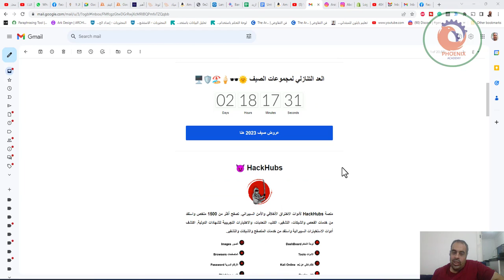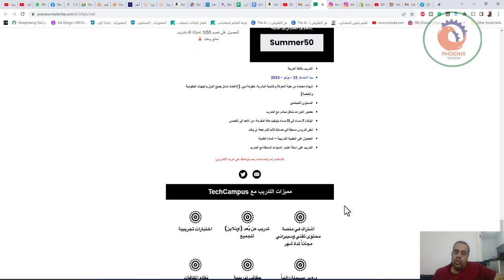منصة HackHubs 🎉 عام كامل مجاناً لجميع المتشركين‎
هل تعلم ؟ 🤩
اذا كنت مشترك جديد او سابق معنا في أحد المعسكرات التقنية والسيبرانية المدفوعة تستحق اشتراك لمدة عام كامل في منصة HackHubs 🎉

إذا لم تشترك بعد في معسكراتنا، فلا تفوت فرصة الاشتراك في العرض الصيفي قبل انتهائه قريبًا 👏 لتحصل على دورات مجانية + اشتراك عام كامل في منصة HackHubs

العد التنازلي لمجموعات الصيف 🌞🕶️🍦🏖️🛡️🖥️

Days
Hours
Minutes
Seconds
عروض صيف 2023 هنا
HackHubs 😈

منصة HackHubs لأدوات الاختراق الأخلاقي والأمن السيبراني. تصفح أكثر من 1500 ملخص واستفد من خدمات الفحص والشبكات، التشفير، الكتب، التحديات، والاختبارات التجريبية للشهادات الدولية. اكتشف أدوات الاستخبارات السيبرانية واستفد من خدمات المتصفح والشبكات والتشفير.

لوحة التحكم
لوحة التحكم تحتوي على معلومات عامة عن المستخدم مثل: احصائيات عن مستوى نشاط المستخدم، احصائيات عن العدد الكلي لمحتويات الأقسام، الاشعارات، قائمة المهام ومنها يمكن اضافة وحذف المهام اليومية، اخر الثغرات الأمنية، الملف الشخصي. جميع الاقسام يتم تحديثها بشكل شبة شهري واضافة المزيد من المحتوى بشكل مستمر.

الأدوات
الأدوات يحتوي قسم الأدوات على +470 من الأدوات الشهيرة في مجال الاختراق الأخلاقي والأمن السيبراني، حيث تم تقسيمها وفقًا لنوع الأداة. تشمل هذه الأدوات الجدار الناري، فحص الثغرات، الاشتمام، والتحقيق الجنائي الرقمي.

كالي عن بُعد
كالي عن بٌعد يسمح للمستخدم التطبيق العملي المباشر على نظام كالي والتفاعل مباشرة دون الحاجة لتثبيت النظام في جهازك. الاشتراك لمدة شهر من تاريخ السداد ويمكنك تجديد الاشتراك كل شهر عند الحاجة

الكتب
الكتب يحتوي قسم الكتب على أكثر من 800 كتاب في مجالات علوم الحاسب وأنظمة التشغيل، الشبكات والذكاء الاصطناعي، البرمجة، الأمن السيبراني والاختراق الأخلاقي.

اختبارات الشهادات
اختبارات الشهادات يحتوي قسم اختبارات الشهادات على أكثر من 55 اختبارًا تجريبيًا تقنيًا لأشهر الشهادات الدولية المطلوبة في سوق العمل. تساعد هذه الاختبارات التجريبية المتدربين في تجربة واختبار قدراتهم قبل خوض الاختبارات الفعلية.

اذا كنت تبحث على تأسيس كامل من الصفر في مجال الأمن السيبراني للمبتدئين وبالعربي هذا العرض لك

Days
Hours
Minutes
Seconds
التدريب باللغة العربية 💀 بشهادة معتمدة في جميع الجهات الحكومية والخاصة 🤡 التدريب مع مدربين محترفين من سوق العمل لنقل الخبرة 😈 التسجيل متاح للجميع الجنسيات

العرض الأول
معسكر الامن السيبراني مستوى اول
خصم 50٪ على المعسكر + 3 دورات مجاناً

دورة التحقيق الجنائي الرقمي الاحترافية  CHFI مجاناً
دورة اكتشاف الثغرات CyberBug مجاناً
دورة حماية الشبكات CND مجاناً
⬛ يستحق المتدرب في نهاية التدريب عدد 11 شهادة

⬛التدريب على الشهادات الاحترافية المطلوبة في سوق العمل: CompTIA Linux+ - CompTIA Security+ - CND - Cyberbug - CCNA - Ethical hacking with Kali

⬛ مناسب للمبتدئين بدون خبرة مسبقة - باللغة العربية - عن بٌعد - بشهادة معتمدة

⬛ خصم 50٪ على معسكر الأمن السيبراني مستوى أول (6 دورات للمبتدئين)

⬛ اشتراك منصة Hackhubs لمدة شهر مجاناً

⬛ 6 دورات قصيرة خاصة مجانية

يوجد خدمة تقسيط Tabby اربع دفعات بدون فوائد قيمة الدفعة الواحدة 460 ريال سعودي لمدة اربع اشهر
التفاصيل والتسجيل
العرض الثاني
معسكر الامن السيبراني التأسيسي
الهدية 🎁 خصم 50٪ على المعسكر

⬛ يستحق المتدرب في نهاية التدريب عدد 5 شهادات

⬛التدريب على الشهادات الاحترافية المطلوبة في سوق العمل: CompTIA Linux+ - CompTIA Security+ - Ethical hacking with Kali

⬛ مناسب للمبتدئين الغير متخصصين بالتقنية - باللغة العربية - عن بٌعد - بشهادة معتمدة

⬛ خصم 50٪ على معسكر الأمن السيبراني التأسيسي (3 دورات للمبتدئين)

يوجد خدمة تقسيط Tabby اربع دفعات بدون فوائد قيمة الدفعة الواحدة 184 ريال سعودي لمدة اربع اشهر
التفاصيل والتسجيل
العرض الثالث
معسكر أساسيات المهارات التقنية - مناسب للجميع

⬛ يستحق المتدرب في نهاية التدريب عدد 7 شهادات

⬛التدريب على الشهادات الاحترافية المطلوبة في سوق العمل: CompTIA Linux+ - CompTIA Security+ - CompTIA Network+ - CompTIA A+ - CCNA

⬛ خصم 50٪ على معسكر أساسيات المهارات التقنية (5 دورات للمبتدئين)

يوجد خدمة تقسيط Tabby اربع دفعات بدون فوائد قيمة الدفعة الواحدة 248 ريال سعودي لمدة اربع اشهر
التفاصيل والتسجيل
جميع العروض شامل 🎁 6 دورات حصرية لجميع مشتركين المعسكرات

جميع العروض شامل 🎁 اشتراك في منصة HackHubs مجاناً

منصة HackHubs 😈
جميع المصادر الاصلية لأدوات الاختراق الاخلاقي والامن السيبراني تصفح وقراءة لأكثر من 1000 ملخص للأمن السيبراني والبرمجة والتقنيات الاستفادة من جميع اقسام المنصة 👇

كود الخصم
عزيزي المشترك،
شكرا لوجودك معنا، استخدم كود الخصم للحصول على خصم 50%. تمنياتنا لك بتدريب ممتع ومفيد 🙏